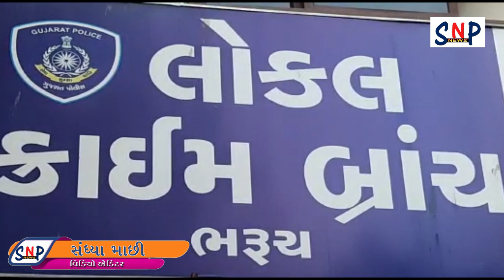અંકલેશ્વર ત્રણ રસ્તા નજીક ગોલ્ડ ફાઇનાન્સ કંપનીની લૂંટની ઘટનાનો પર્દાફાસ કરતી ભરૂચ પોલીસ..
અંકલેશ્વર ત્રણ રસ્તા નજીક ગોલ્ડ ફાઇનાન્સ કંપનીની લૂંટની ઘટના નો પર્દાફાસ કરતી ભરૂચ પોલીસ ચાર આરોપીઓને ઝડપી પાડયા.. અઢી કરોડ ઉપરાંતના મુદ્દામાલ સાથે ચાર આરોપીઓની ધરપકડ